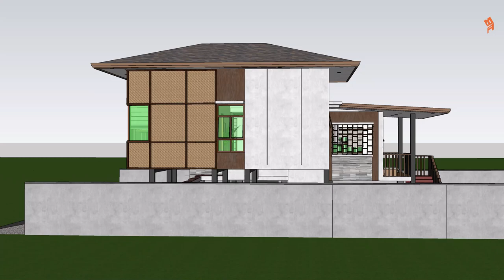12X10 Elevated Bahay Kubo 2 Bedrooms 85 sqm.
12X10 Elevated Bahay Kubo 2 Bedrooms 85 sqm.

0:00 12x10 Bahay Kubo
1:40 Specifications
2:41 Floor plan
4:16 Interior Animation
8:07 External Animation
9:01 Subscribe

Equipment Used:
i7 7700k
1070 GPU
H150 Corsair
64gb Ram ddr4 3000mhz
2 SSD
Seasonic PSU